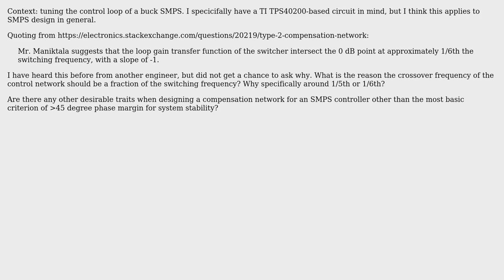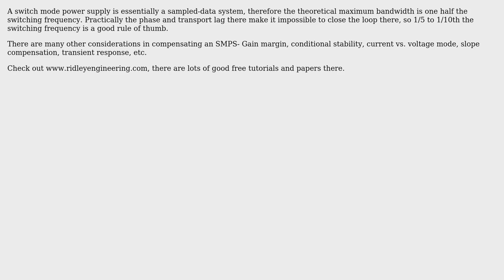Relationship between switching frequency and controller's crossover frequency in buck SMPS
With thanks & praise to God, and with thanks to the many people who have made this project possible! | Content (except music & images) licensed under CC BY-SA | Music | Images & others | With thanks to user tim user John D user Dmitri and the Stack Exchange Network Trademarks are property of their respective owners. You are responsible for your own actions.